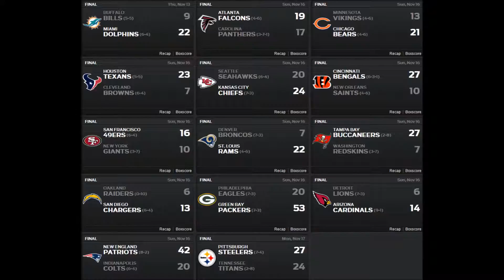NFL Saison 2014 Woche 11 Nachbericht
Mein Nachbericht zur 11. Woche in der NFL Saison 2014 und meine Vorschau zum Donnerstagsspiel der 12. Woche Oakland-Kansas City.